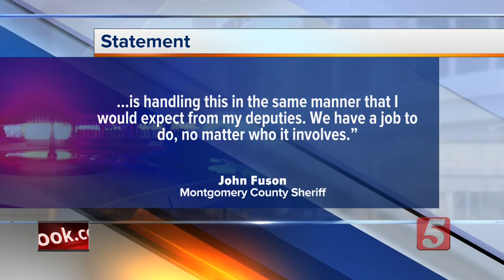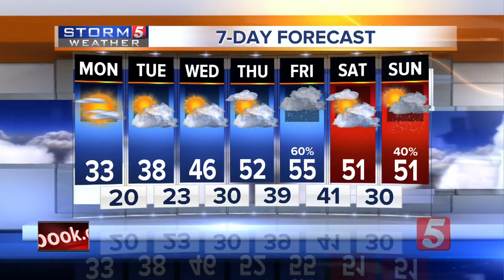NewsChannel 5 Latest Headlines | January 19, 6pm